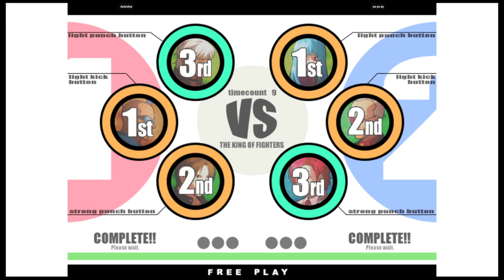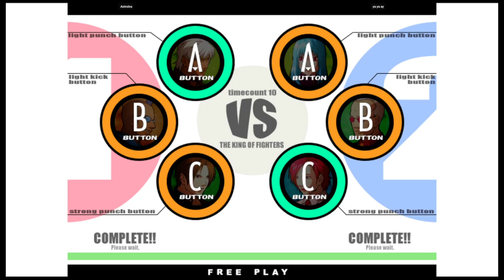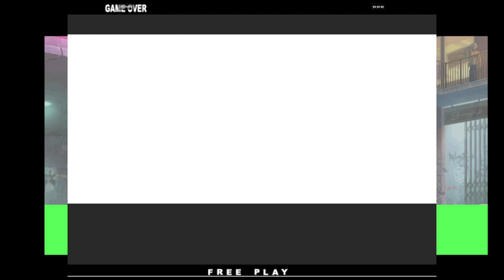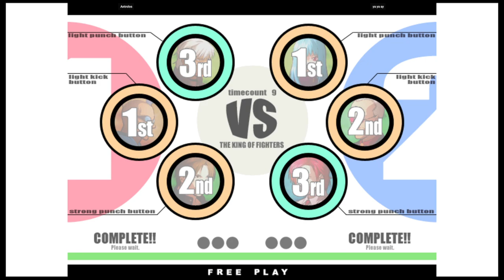KOF XI | Antrolos VS ya ya ay | 🇩🇪🇸🇦 Fightcade eSports 10/19/2023